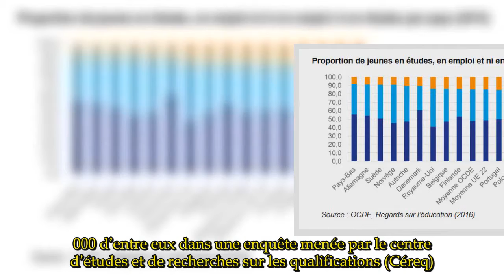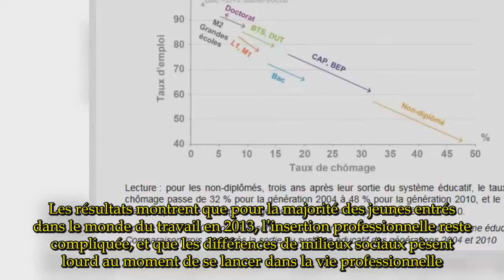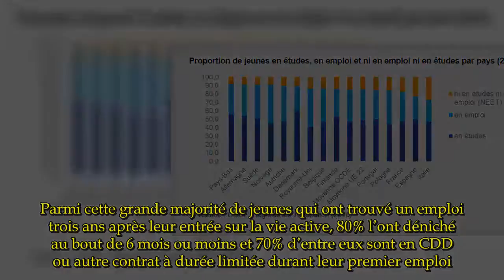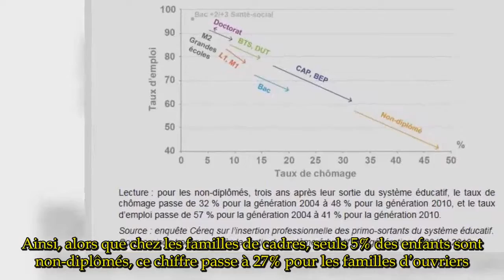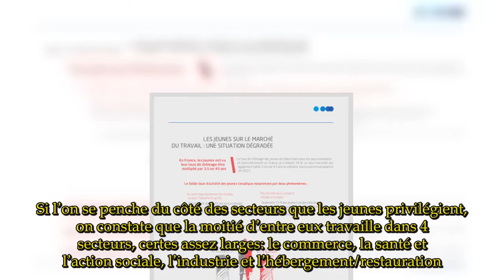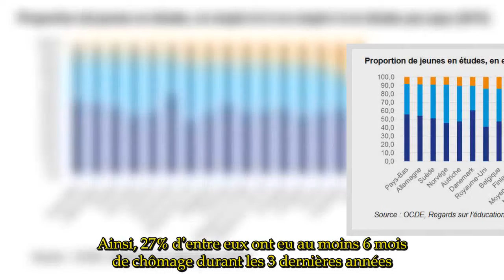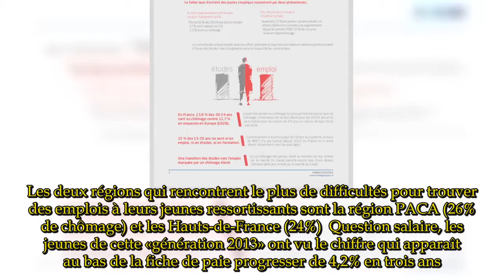Trois ans après leur entrée sur le marché, un jeune sur cinq est au chômage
Les jeunes qui sont arrivés sur le marché du travail en 2013 sont pour 71% employés.L’industrie attire toujours les plus diplômés et les femmes, plus formées que les hommes, sont moins payées.Trois ans après leur sortie d’école, que deviennent les jeunes diplômés français? C’est la question à laquelle a répondu un large panel de 23.000 d’entre eux dans une enquête menée par le centre d’études et de recherches sur les qualifications (Céreq).Les résultats montrent que pour la majorité des jeunes entrés dans le monde du travail en 2013, l’insertion professionnelle reste compliquée, et que les différences de milieux sociaux pèsent lourd au moment de se lancer dans la vie professionnelle.Par ailleurs, les femmes ont toujours des salaires moins importants que leurs homologues masculins, alors qu’elles sont en moyenne plus diplômées.Chez ces jeunes entrés sur le monde du travail en 2013, donc, 71 % ont un emploi, quand 22 % sont toujours au chômage ou inactifs et 7% ont repris des études ou sont en formation.Ces chiffres sont un peu plus encourageants que pour la «génération 2010», trois ans avant, qui avait subi la crise de plein fouet.Parmi ceux qui sont en emploi, ils sont trois sur quatre à s’en déclarer satisfait et 65% à ne pas vouloir du tout en changer.Ils sont plus nombreux à être satisfaits chez les jeunes titulaires de CDI que pour les autres contrats.Par ailleurs, un jeune sur dix recherche un autre emploi pendant qu’il est en contrat avec une entreprise.Parmi cette grande majorité de jeunes qui ont trouvé un emploi trois ans après leur entrée sur la vie active, 80% l’ont déniché au bout de 6 mois ou moins et 70% d’entre eux sont en CDD ou autre contrat à durée limitée durant leur premier emploi.Le niveau social des parents a un poids prépondérant sur la catégorie d’emploi des enfants.Ainsi, alors que chez les familles de cadres, seuls 5% des enfants sont non-diplômés, ce chiffre passe à 27% pour les familles d’ouvriers.Chez celles-ci, 40% des enfants sont titulaires d’un BEP ou d’un CAP -au mieux- contre 4% chez les familles de parents cadres.Si l’on se penche du côté des secteurs que les jeunes privilégient, on constate que la moitié d’entre eux travaille dans 4 secteurs, certes assez larges: le commerce, la santé et l’action sociale, l’industrie et l’hébergement/restauration.Les jeunes femmes sont majoritaires dans les métiers de la santé, de l’action sociale, et de l’enseignement.Mais comme les clichés ont la vie dure, elles restent minoritaires dans l’industrie, la construction, le transport et l’agriculture.Par ailleurs, le domaine qui recrute le plus de diplômés du supérieur est l’industrie, avec 48%, contre 28, par exemple, pour la construction.Même les diplômés de licence ou master 1 peuvent facilement connaître le chômage en France.Ainsi, 27% d’entre eux ont eu au moins 6 mois de chômage durant les 3 dernières années.Chez les non-diplômés, ce chiffre reste préoccupant: 53% d’entre eux passent plus d’un an avant de trouver un premie